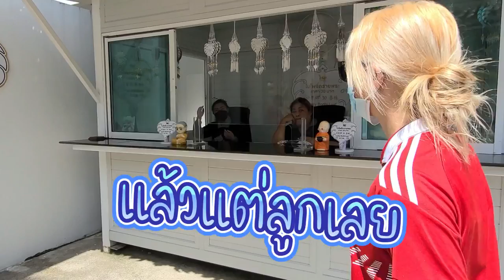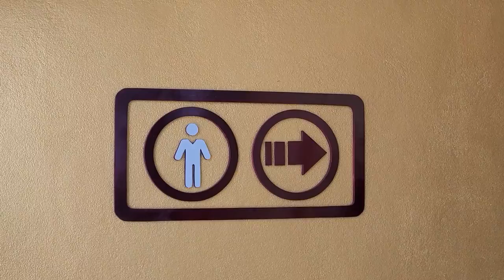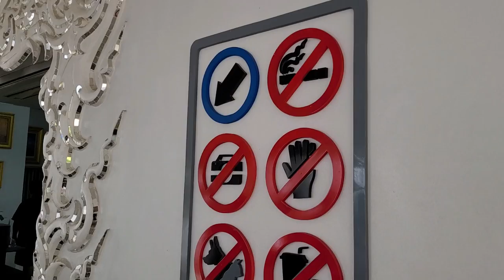เที่ยวเชียงราย วัดร่องขุ่น 2022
สวัสดีทุกๆคนวันนี้เรา3คน พ่อ แม่ ลูก จะไปวัดร่องขุ่นที่จังหวัดเชียงรายกันนะครับ หลังจากที่ไม่ได้เที่ยวไหนกันเลยเป็นเวลา3ปีเต็ม  ถ้าเพื่อนๆชอบคริปนี้ กรุณา Subscribe กด like และกดแชร์ เพื่อเป็นกำลังใจและคุณจะได้ไม่พลาดคริปต่อไปนะครับ.